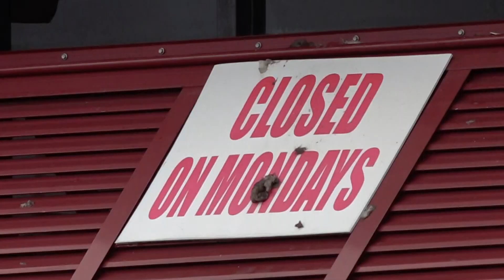Ground Pat'i owners pledge to rebuild after fire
The owners of the Ground Pat'i, which burned to the ground Monday night, have pledged to rebuild.